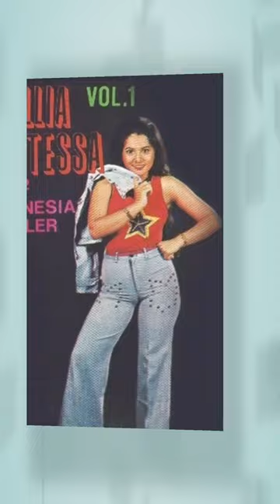EMILIA CONTESSA PENYANYI ERA TAHUN 70 - 80AN DENGAN JULUKAN SINGA PANGGUNG ASIA#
Emilia Contessa Penyanyi Era Tahun 70 - 80an Dengan Julukan Singa Panggung Asia#shorts.